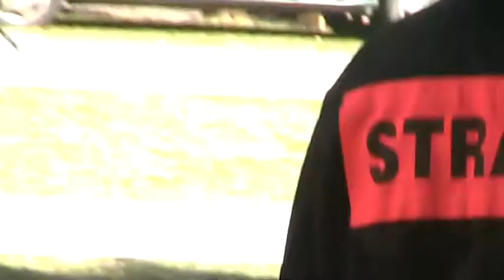Niekonwencjonalne Zawody Strażackie w Mechnicy - Cz. 2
Czwarte Niekonwencjonalne Zawody Strażackie o Puchar Marszałka Województwa Opolskiego, organizowane w Mechnicy przez miejscowe jednostki OSP Mechnica - Kamionka